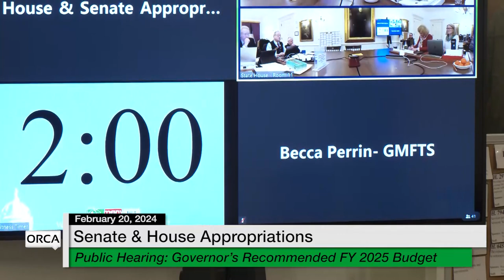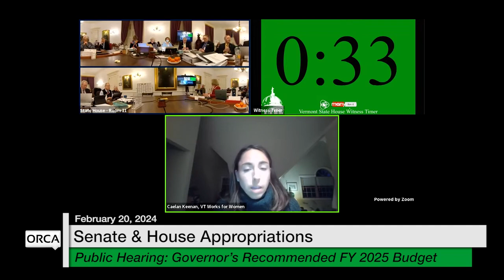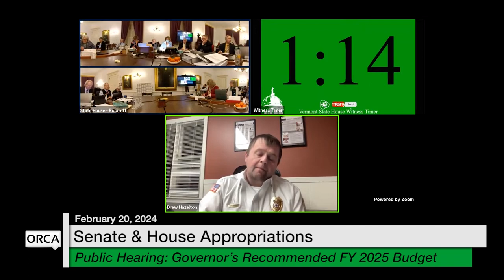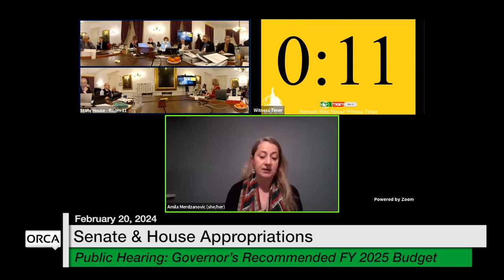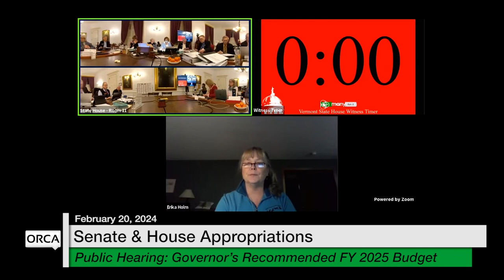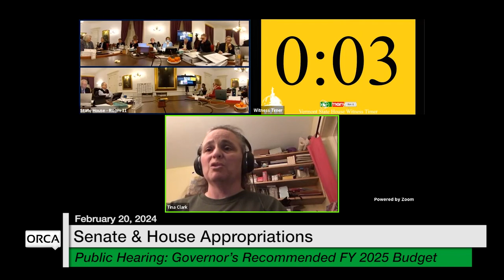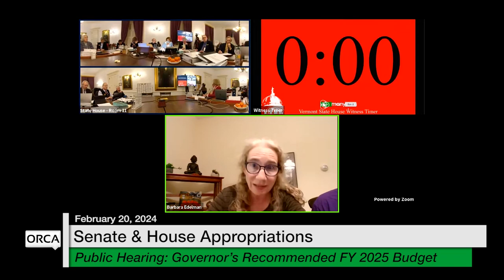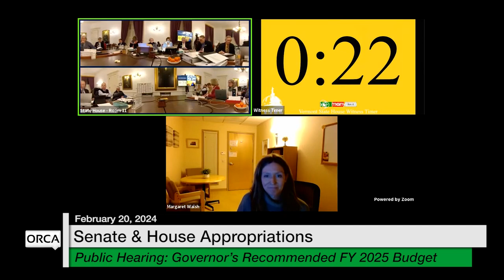Vermont State House Special Event - Public Hearing: Governor Recommended FY 2025 Budget 2/20/2024